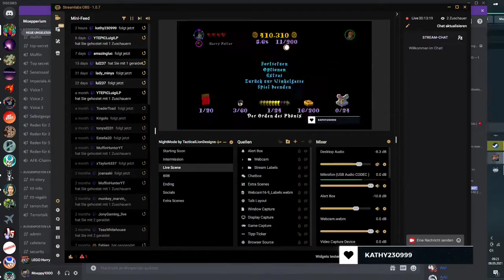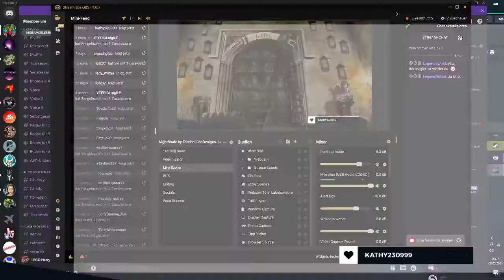Rettung von Mr Weasley | Lego Harry Potter | Part 72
Mein Traum scheint kein Traum zu sein, sondern viel mehr eine Vision. Mr. Weasley wurde wirklich angegriffen konnte aber zum Glück gerettet werden. Nun brechen wir auf, um zu sehen wie die Anderen mit dieser außergewöhnlichen Situation zurecht kommen.

P.S. Leider ist der Ingame Sound von Part 72 - 79 sehr leise.